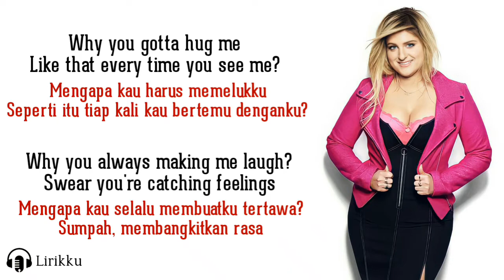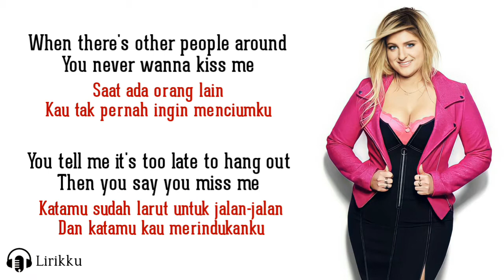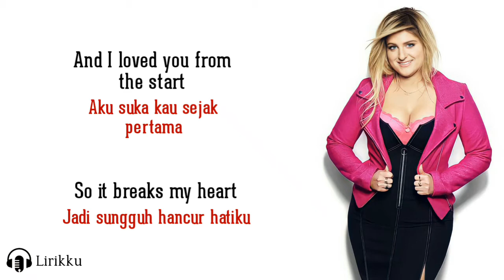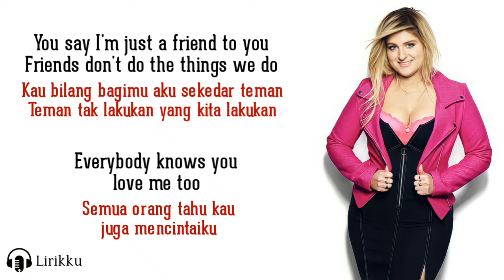Just A Friend To You - Meghan Trainor (Lirik Lagu Terjemahan)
🎤Penyanyi : Meghan Trainor

Jangan lupa disubscribe channel Lirikku, like dan share vidio ini ke teman-teman kamu. Kira-kira lagu apa lagi nihh yang akan di buatkan lirik vidionya? Tulis komentar kamu di bawah.

📝Lirik :

[Intro]
Oh, oh
Oh-oh-oh

[Verse 1]
Why you gotta hug me
Like that every time you see me?
Why you always making me laugh?
Swear you're catching feelings

[Pre-Chorus]
I loved you from the start
So it breaks my heart

[Chorus]
When you say I'm just a friend to you
'Cause friends don't do the things we do
Everybody knows you love me too
Tryna be careful with the words I use
I'll say it 'cause I'm dying to
I'm so much more than just a friend to you

[Verse 2]
Mmm
When there's other people around
You never wanna kiss me
You tell me it's too late to hang out
Then you say you miss me

[Pre-Chorus]
And I loved you from the start

[Chorus]
I say it 'cause I'm dying to

[Bridge]
You, ooh
You, ooh
You, ooh
You, ooh

[Chorus]
You say I'm just a friend to you
Friends don't do the things we do
I try to be careful with the words I use

[Outro]
A friend to you